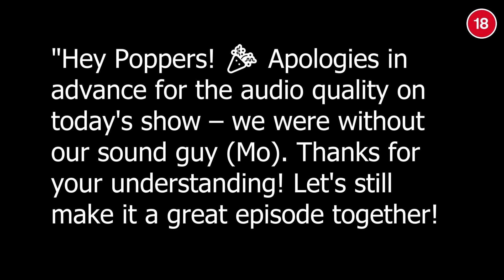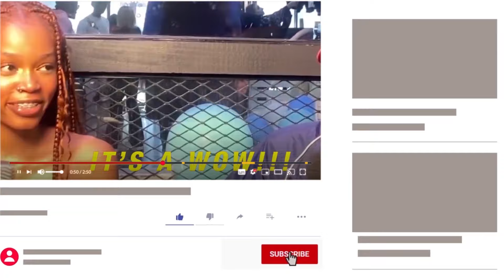WW Episode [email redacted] | On, THANDO & ARJIN, GHOST HLUBI, MUSIC, ELIZABETH & BEEF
🍿🍿🍿🍿Welcome to Whatspoppin Worldwide THEE PODCAST FOR THE YOUTH!🍿🍿🍿🍿

THIS SHOW IS EDITED BY MO MUSIC PRODUCTIONS!

🍿🍿LASTLY PLEASE VISIT US ON ALL SOCIAL MEDIA PLATFORMS🍿🍿

YOUR COMMENT ABOUT THE SHOW WILL BE HIGHLY APPRECIATED!!!